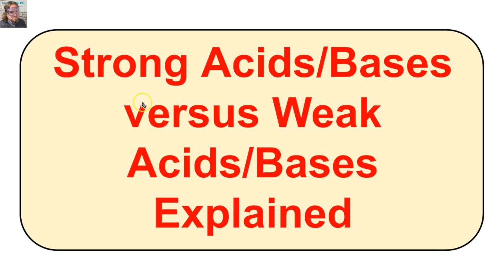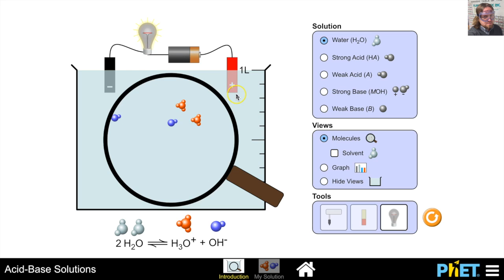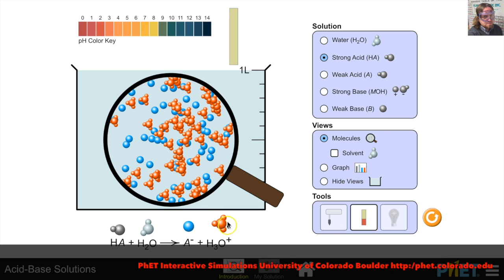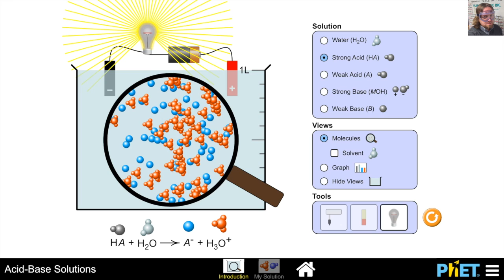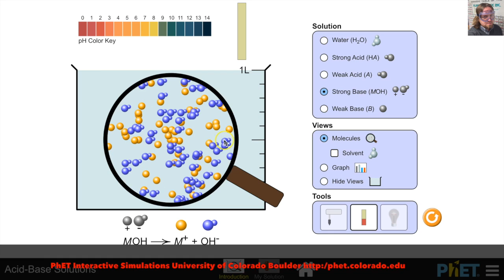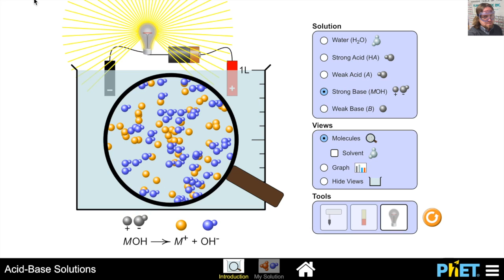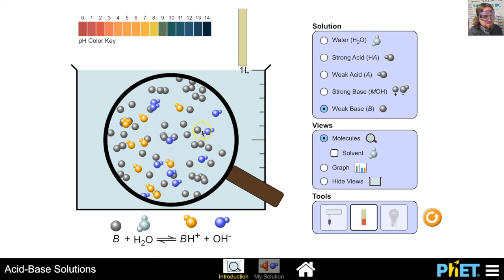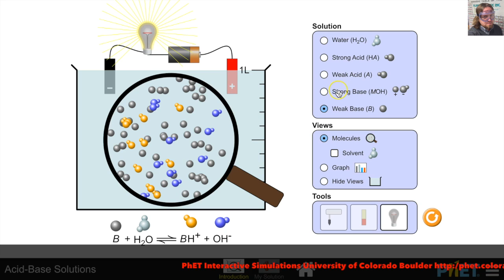Acid-Base Strength - Explained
This video is about Strong AcidsBases vs Weak AcidsBases